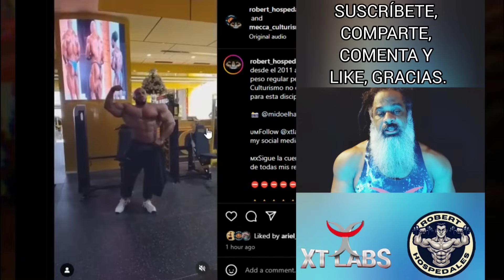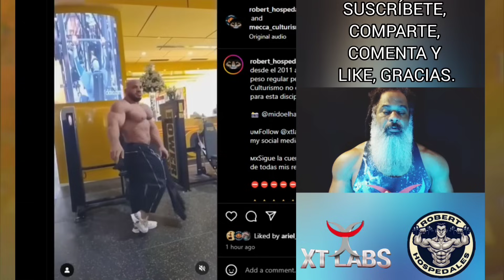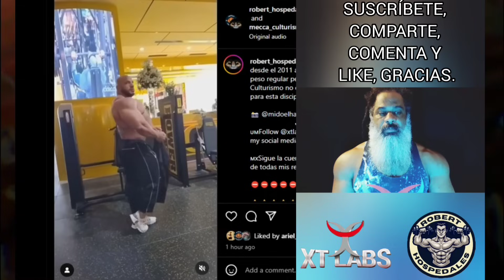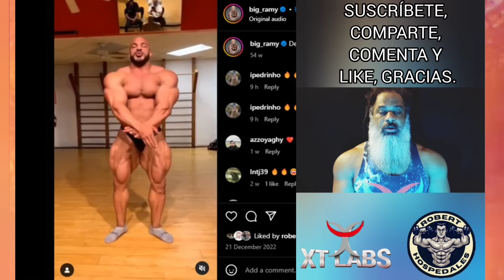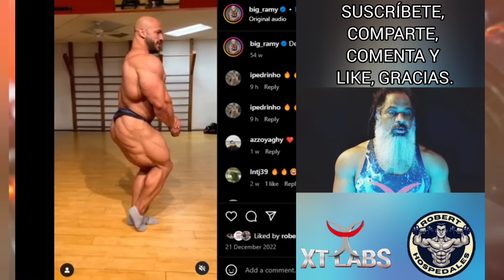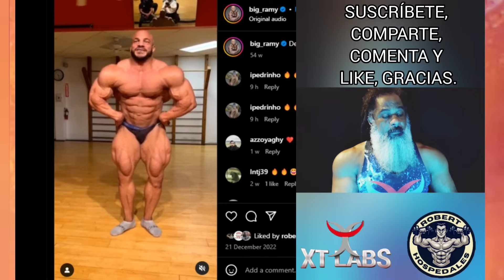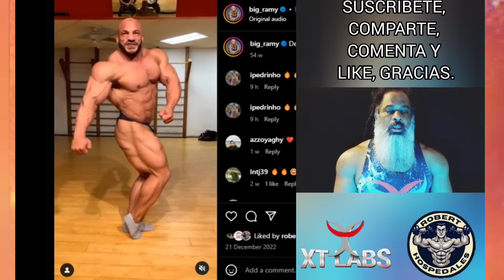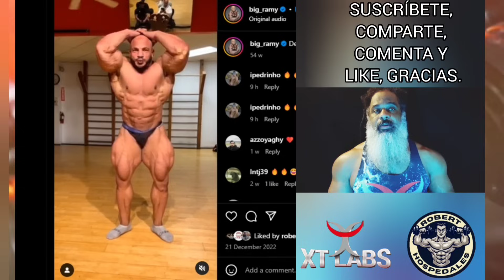Shawn Rhoden TODO FUE UNA TRAMPA + Big Ramy Actualización Física.